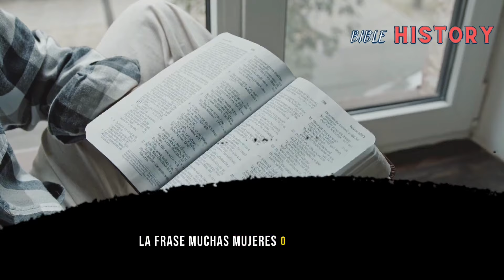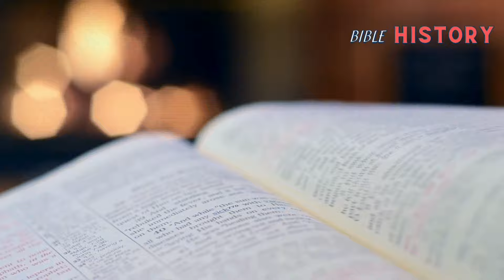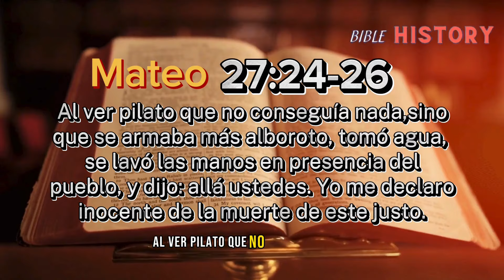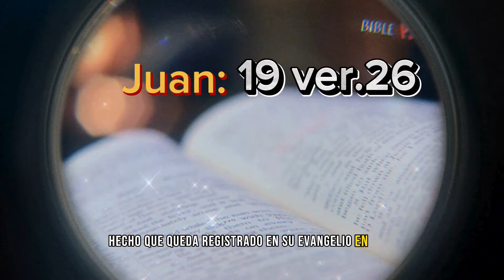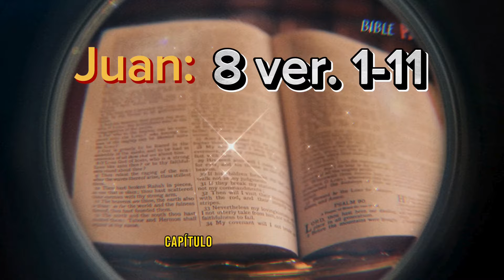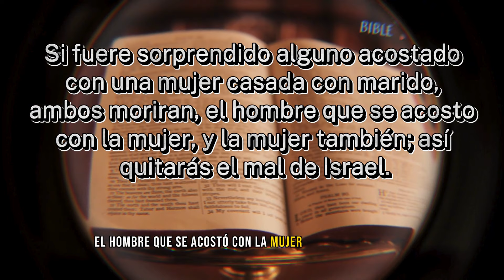💥Por qué las Mujeres Discípulas de JESÚS, fueron las primeras en anunciar su resurrección❗❓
En este video explicaremos porque el Señor Jesús apareció primero a las mujeres, y les encargo la importante misión de anunciar su resurrección. Convirtiéndolas en las primeras discípulas en predicar la resurrección del Señor.

Sin embargo hay un hecho interesante y es que el testimonio de las mujeres en esa época, no tenía ningún valor, porque entonces eligió a mujeres y no a hombres a los que su testimonio si se les daba validez? Eso lo explicaremos en este video.